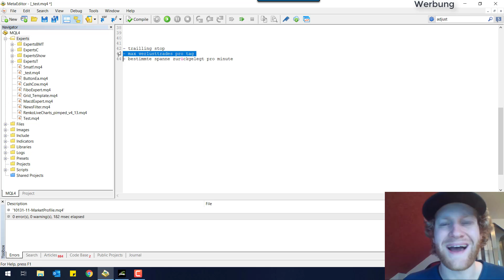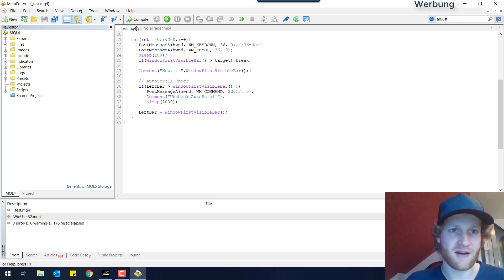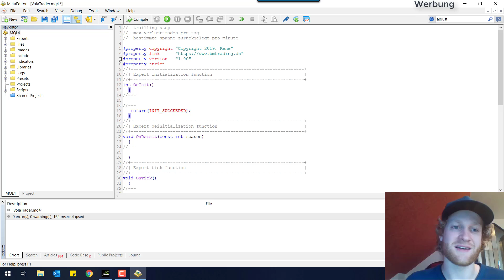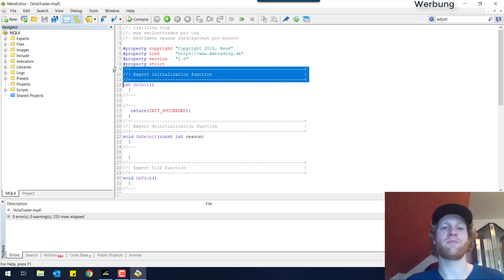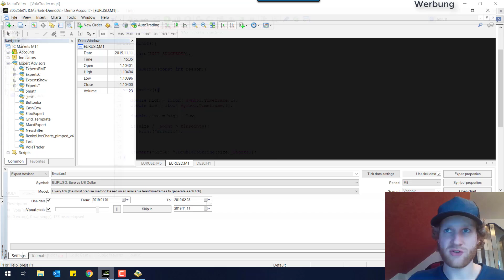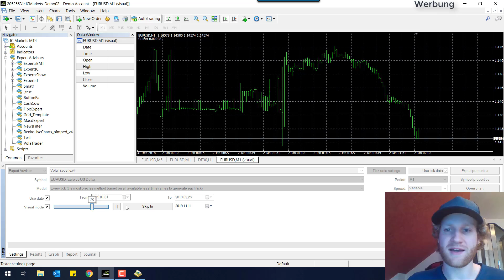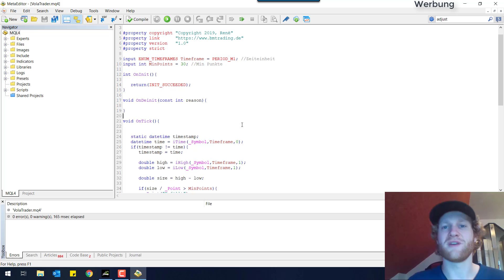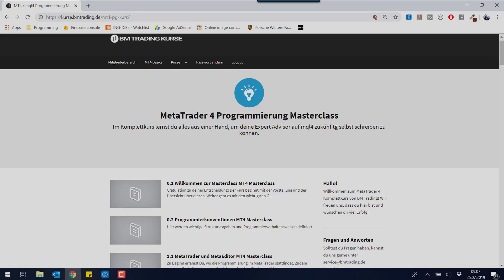Volatilitäts Trader Expert Advisor mit Trailing Stop Tutorial - Teil 1